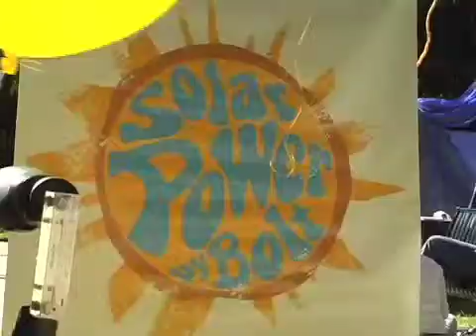Knoxville Solar America City.mov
Knoxville Mayor Bill Haslam describes the current and future impact the Solar America Cities program has on Knoxville, TN.